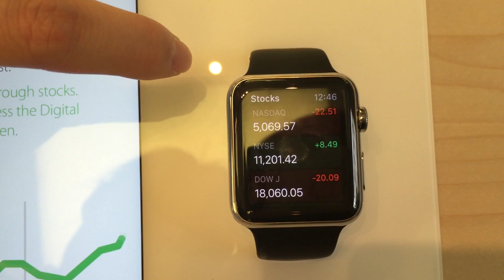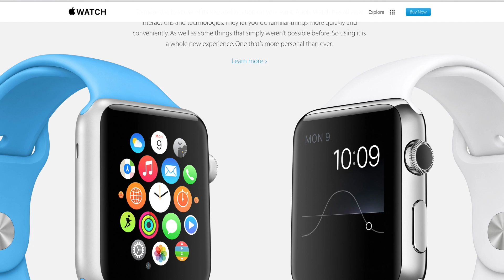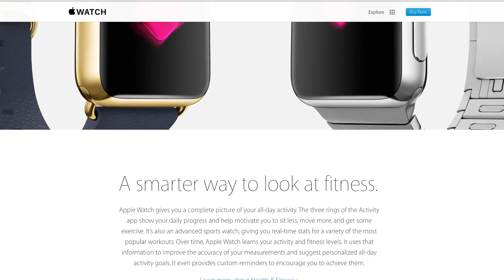市場聚焦蘋果季報AAPL